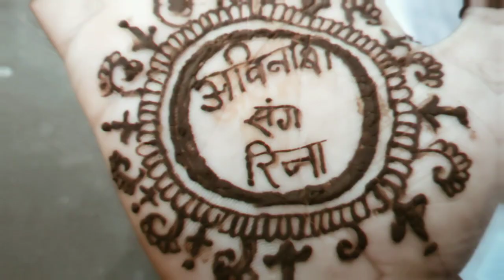Apni shaadi ka Mehandi ham khud laga rhe hai daily blog video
Aap sabhi ka support chahie
Is channel per daily blog ghar ke khana ka video upload karenge
Aap logon Ka pyar aur support Raha to kahin bahar bhi jakar ghumenge to vahan ka video upload karenge apna pyar apna support Mere sath banae rakhna
धन्यवाद